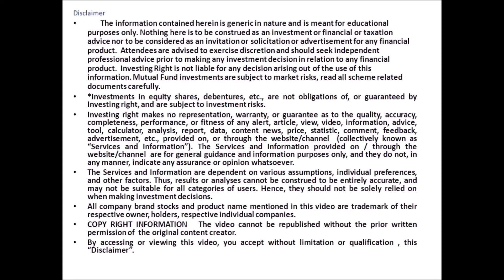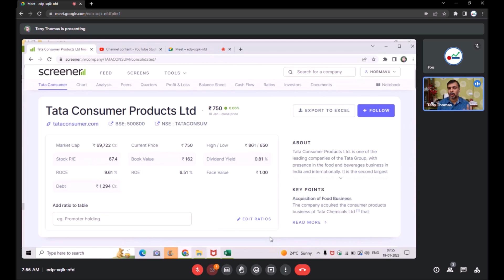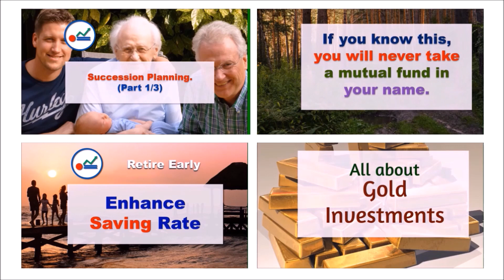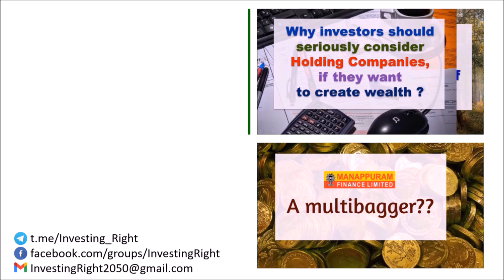The arbitrage opportunity in buying TATA COFFEE.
In this video, I explain The arbitrage opportunity in buying TATA COFFEE.